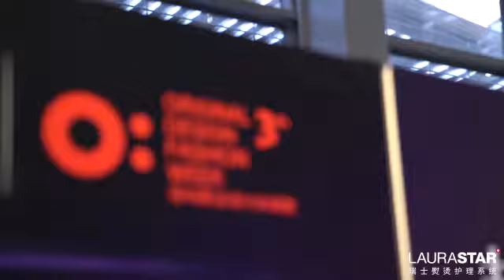Laurastar - Working together with international designers at the Original design Fashion week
Beautiful clothing and technological perfection. Our Swiss brand's first invention is an ironing board incorporating a professional steam generator guaranteeing unparalleled results and ultimate ease of use within your home. And used since 1980  by famous designers!